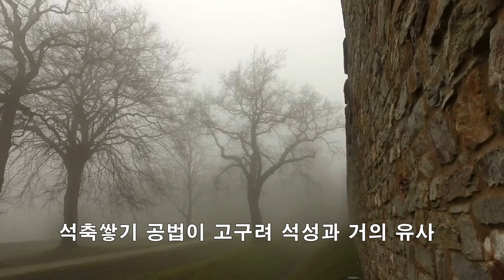[옴니버스 한국사] 섬서성 신목현 석묘왕성 (오르도스)- 타방송분 요약.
본 영상은 여러 영상을 짜집기해서 제작한 것입니다.
이곳에서 출토된 유물은 상상을 초월하며 현 중국문화의 초기문명이라 할 정도로 무기,예기,악기등이 발굴되었으며 상나라 도철문과 유사하며 남미 아즈텍, 잉카와 연관성도 생각할 수 있음.